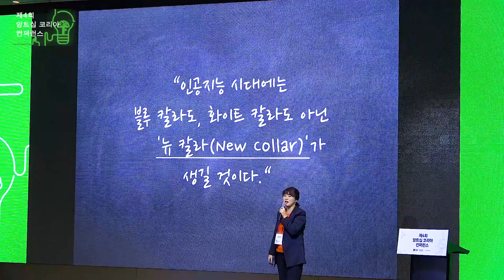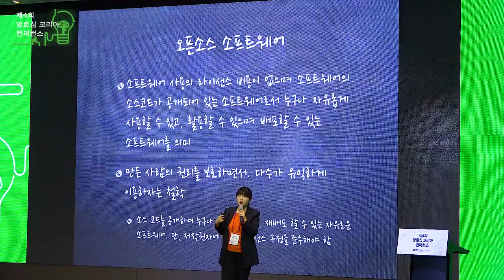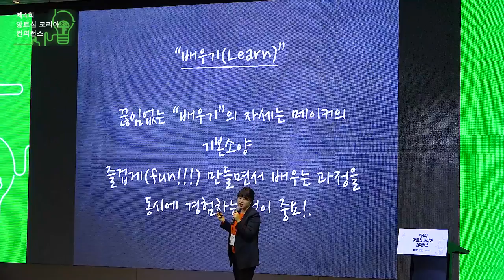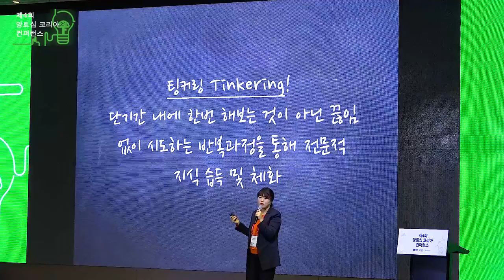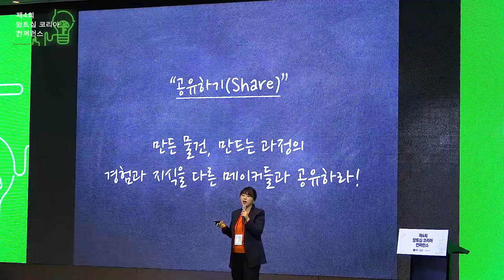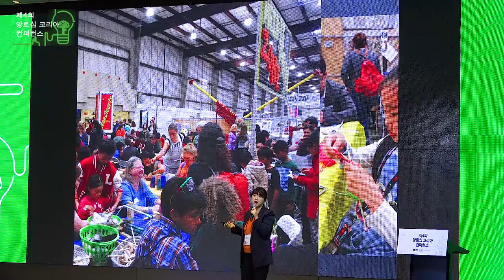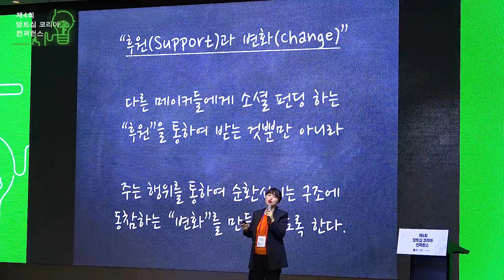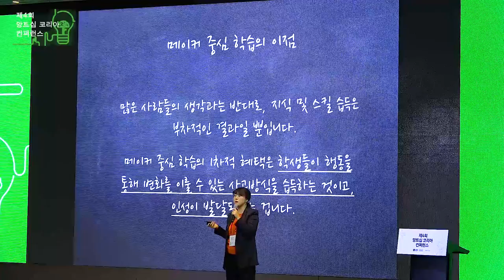[제4회 앙트십 코리아 컨퍼런스] 4. 기업가 정신 교육 방법론 : 메이커 교육을 소개합니다 - 이지선(숙명여자대학교 교수)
스타트업얼라이언스와 네이버, 한국청년기업가정신재단이 함께 준비한 네번째 앙트십 코리아 컨퍼런스가 지난 11월 15일 열렸습니다. 기업가정신을 의미하는 ‘앙트십’의 확산을 위해 국내에서 다방면으로 힘쓰고 계신 여러 전문가, 실무자 분들의 인사이트를 컨퍼런스 영상을 통해 직접 확인해보세요!

171115 #4. 기업가 정신 교육 방법론 : 메이커 교육을 소개합니다 - 이지선(숙명여자대학교 교수)